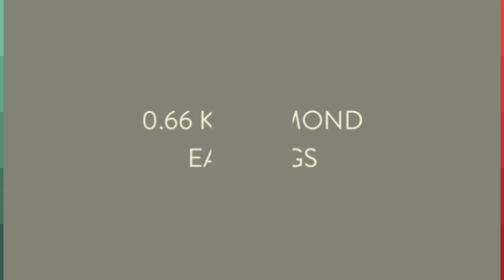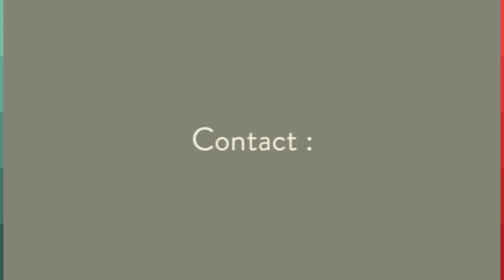鑽石吊咀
Diamond4her正在提供钻石结婚ringsat实惠的价格。Diamond4her是在线钻石珠宝店提供钻石戒指吊坠，项链和耳环。致电（852）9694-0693。